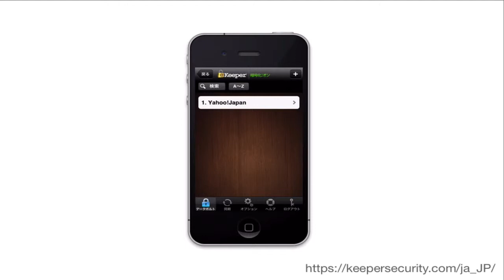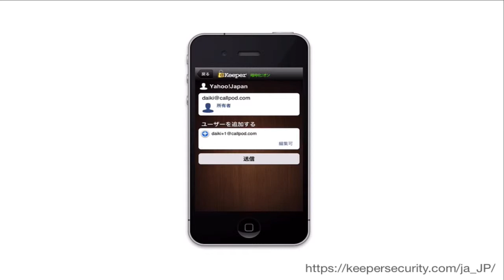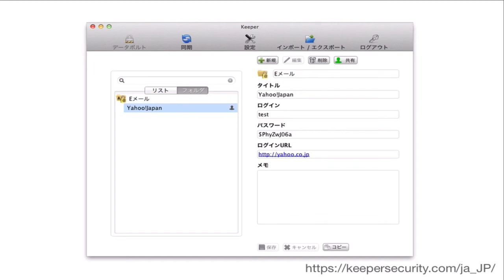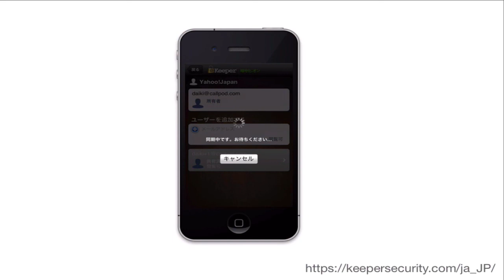記録共有について (Sharing Records)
このビデオではKeeperの記録共有についてご説明いたします。